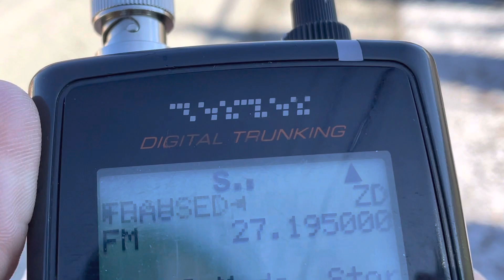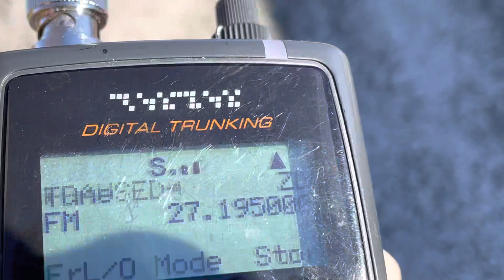27.195 MHz RCRS - Radio Datalink or Long Range Control FSK Data Transmissions Every 5 or 5 Seconds